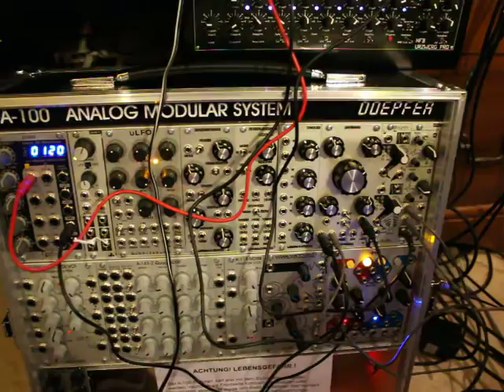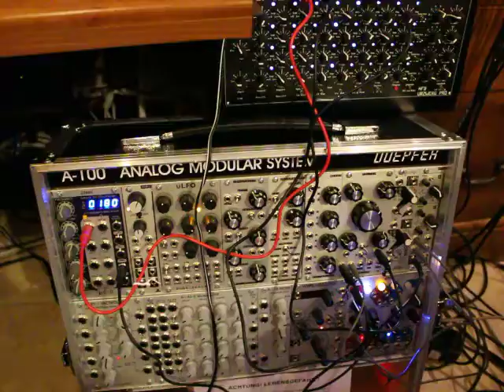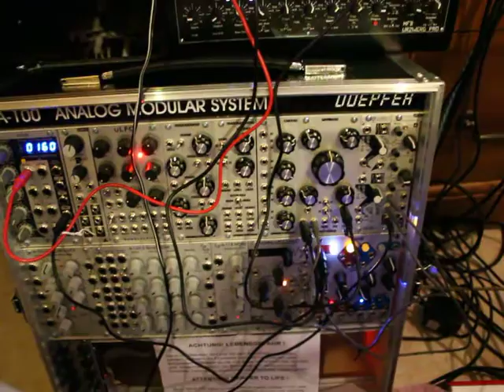Into The Cave. Pitsburg Filter, MFB Urzwerg Pro, 4ms PEG.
I actually did this a while ago, but never posted it anywhere. A simple patch testing my euro modular which is now quite a bit larger. This was recorded in raw, direct from speaker to my crapy camera mic!!.

I personally think that Urzwerg Pro is one of the best if not the best sequencers you can get out there for that price. Plus, it's portable, so you can use it with other things, plus it saves you rack space.